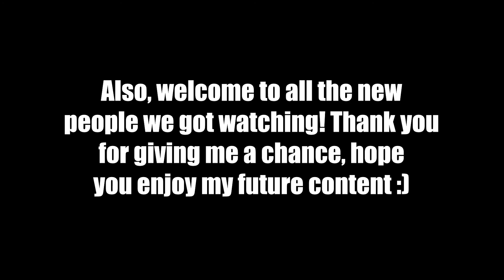Worst Video I've Ever Uploaded... | Trapped in The Station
I wasn't kidding.

Hope you enjoyed this video even though it felt very bad!
GAME

UPDATE

No update, hope you enjoy :)

Please join...